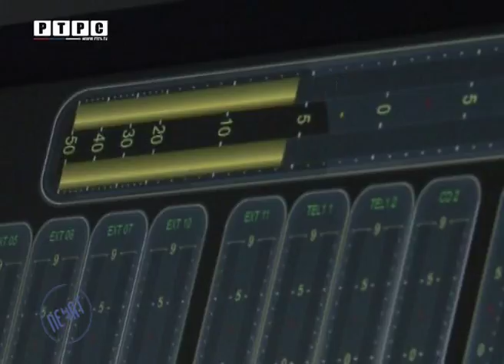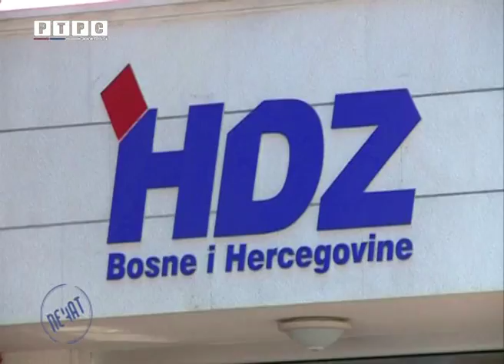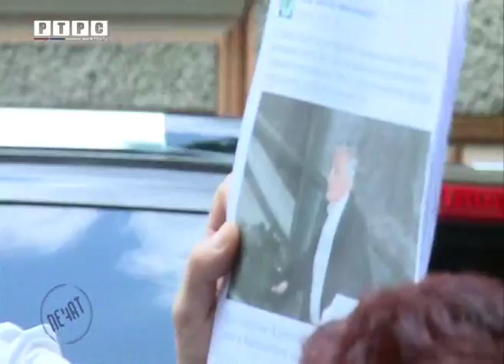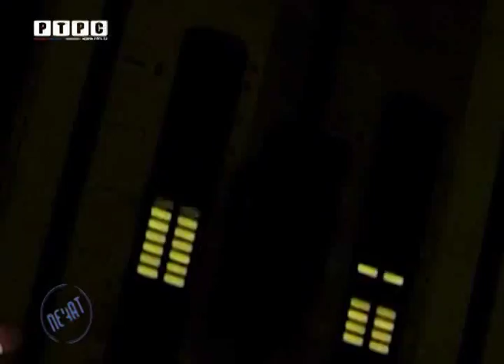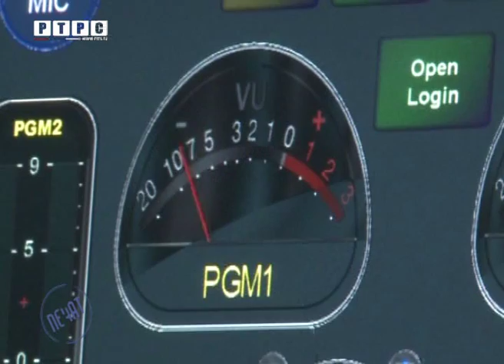Špijunska afera ponovo trese BiH-kako Izetbegovićeva tajna policija prisluškuje državni vrh Srbije?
Potpuno lojalan Izetbegovicima, vjerni Mehmed Osmanagic-Osmica, Obu je, tvrde strucnjaci, pretvorio u porodicno preduzece. Službu je

Tajnom službom BiH, vladaju privatni interesi, a Obavještajno-bezbjednosna agencija BiH u službi je politike. Na to vec dugo upozoravaju mnogi- politicari, analiticari i bivši obavještajci.
U ratu tjelohranitelj Alije Izetbegovica-u miru covjek od najveceg povjerenja, njegovog sina Bakira.